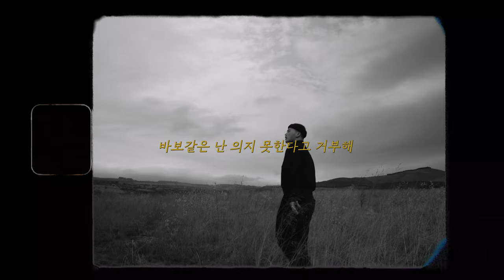[ENG SUB] 마이크로닷 인터뷰 ‘그동안 못다 한 이야기’ (Rapper ‘Microdot’ Interview)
과거 하나의 사건으로 인해 마음 고생이 많았던
래퍼 ‘마이크로닷’.
그동안 하지 못했던 이야기를
조심스럽고도 진솔하게 털어놓았습니다.
‘고난이 유익이라.(시편 119:71)’라는 말씀이 있듯이
고난을 통해서 하나님을 알게 되었고
또한 아픔도 치유받을 수 있었다고 하는데요.
과거의 일을 통해서 많은 것을 배우고 성장한
마이크로닷님을 위해 앞으로 선한 영향력을
전파할 수 있는 래퍼로 활동할 수 있도록
많은 기도와 응원 부탁드립니다.

※ 아티스트에 대한 악의적인 혹은 허위성 댓글은
삭제될 수 있음을 안내드립니다 :)
응원의 마음으로 댓글 달아주세요~❤️

(Credit)

Directed by MiK NaitsirhC

Filmed by
KIM Jae Hyun @For.REST
IN.ROK @For.REST
LEE Won U @For.REST
BANG Ji Hyeon @For.REST

Edited by IN.ROK

Designed by LEE Chae Hyun